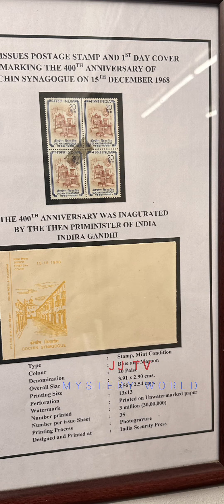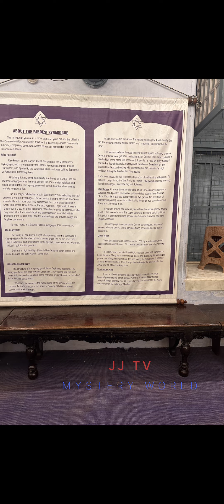മട്ടാഞ്ചേരി ജൂത തെരുവിലൂടെ ഒരു യാത്ര / Kochi / Ancient City of Jew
Following their expulsion from Iberia in 1492 by the Alhambra Decree, a few families of Sephardi Jews eventually made their way to Cochin in the 16th century. They became known as Paradesi Jews (or Foreign Jews). The European Jews maintained some trade connections to Europe, and their language skills were useful. Although the Sephardim spoke Ladino (Spanish or Judeo-Spanish), in India they learned Judeo-Malayalam from the Malabar Jews.[8] The two communities retained their ethnic and cultural distinctions.[9] In the late 19th century, a few Arabic-speaking Jews, known as Baghdadis, also immigrated to southern India from the Near East.[10]

After India gained its independence in 1947 and Israel was established as a nation, most of the Cochin Jews made Aliyah and emigrated from Kerala to Israel in the mid-1950s. In contrast, most of the Paradesi Jews (Sephardi in origin) preferred to migrate to Australia and other Commonwealth countries, similar to the choices made by Anglo-Indians.[11]

Most of their synagogues still exist in Kerala, with a few being sold or adapted for other uses. Among the 8 synagogues that survived till the mid-20th century, only the Paradesi synagogue still has a regular congregation. Today it also attracts tourists as a historic site. The Kadavumbhagam Ernakulam Synagogue was restored in 2018, it houses a sefer torah with occasional services, managed by one of few remaining Cochin Jews of the ancient Malabar Jewish tradition. A few synagogues are in ruins and one was even demolished and a two-storeyed house was built in its place. The synagogue at Chendamangalam (Chennamangalam) was reconstructed in 2006 as Kerala Jews Life Style Museum.[12] The synagogue at Paravur (Parur) has been reconstructed as Kerala Jews History Museum.[13][14]